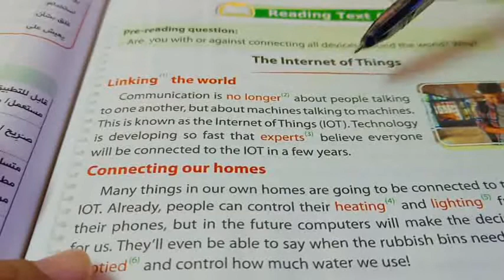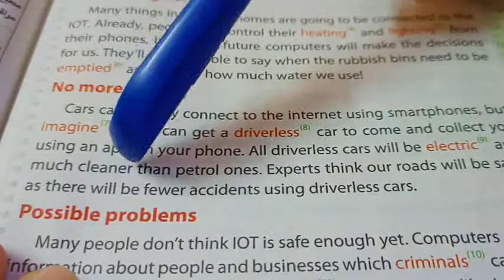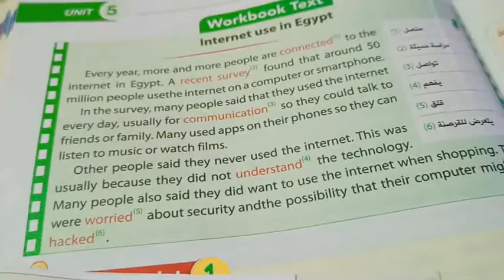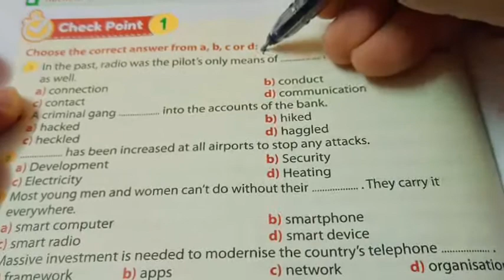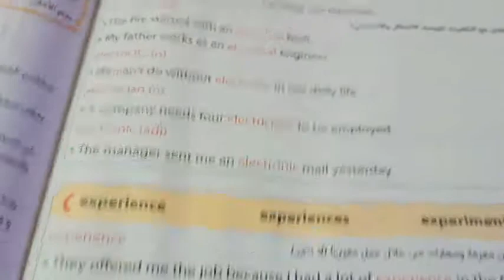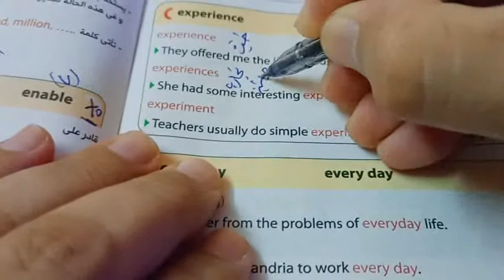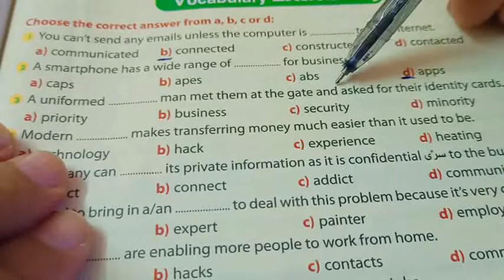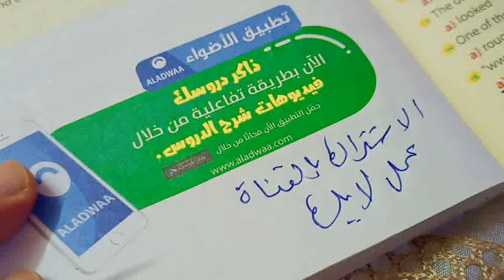الصف الاول الثانوى الوحدة 5 الدرسين 1 & 2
الصف الاول الثانوى - الوحدة الخامسة - شرح الدرسين1&2
اولى ثانوى - انجليزى2023
unit 5
تعليم#
مستر_محمد_السيد_أونلاين#